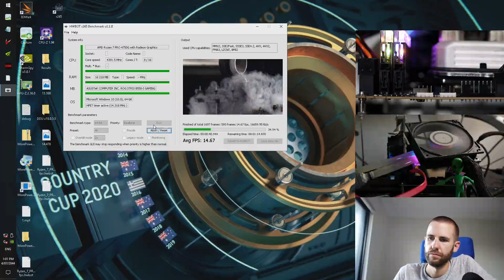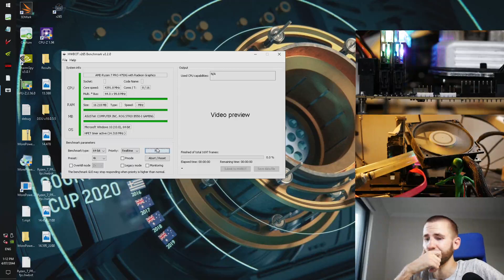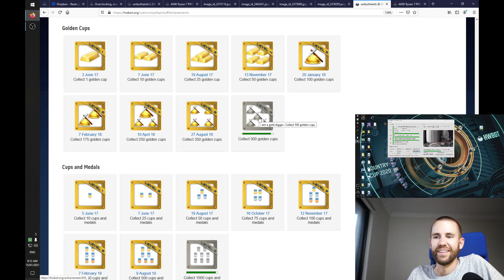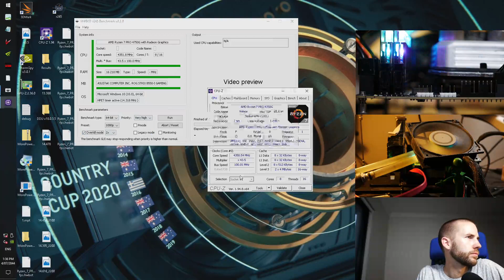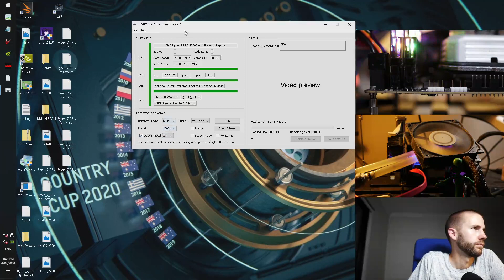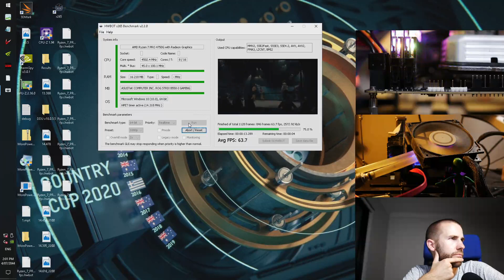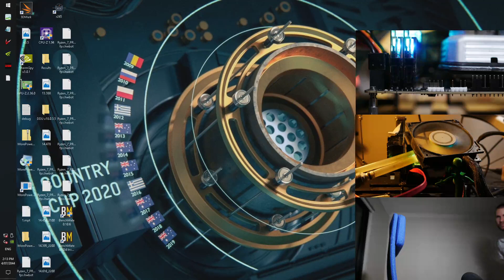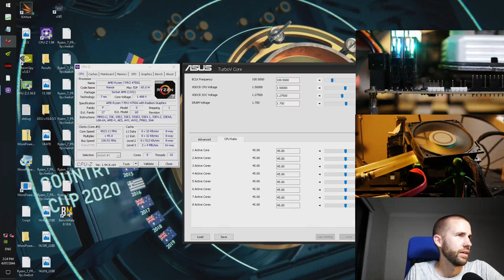Overclocking Livestream #97.5 - Diving into 2021 (Part 4)